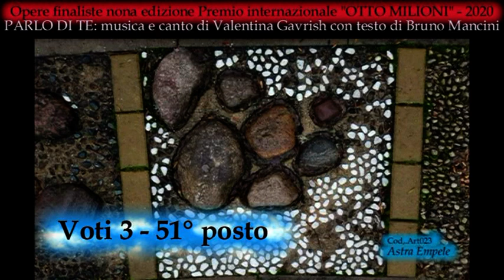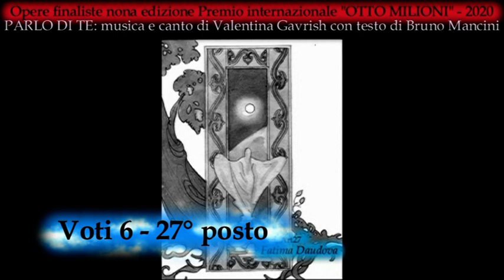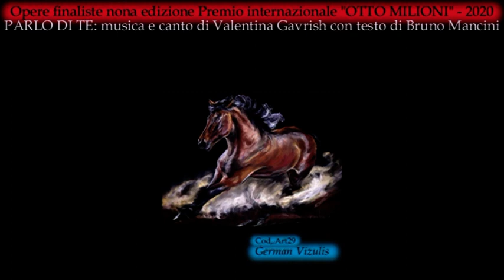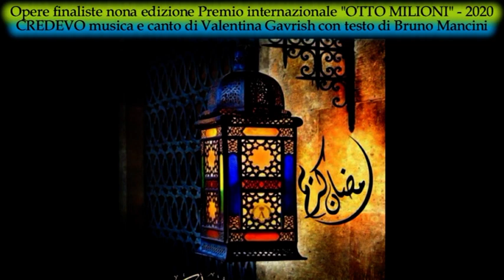BookCity finalisti arti grafiche Otto milioni